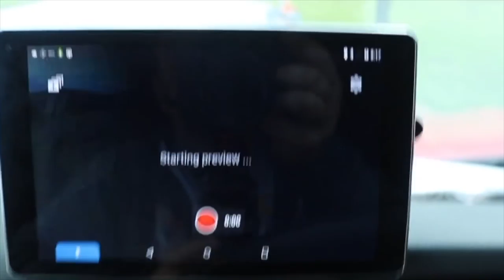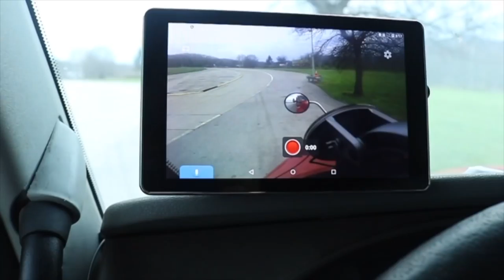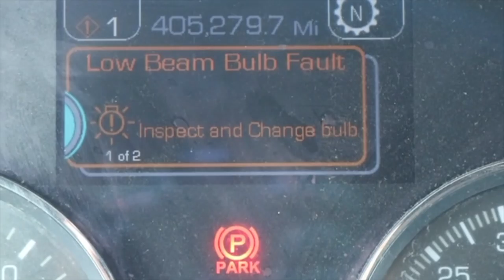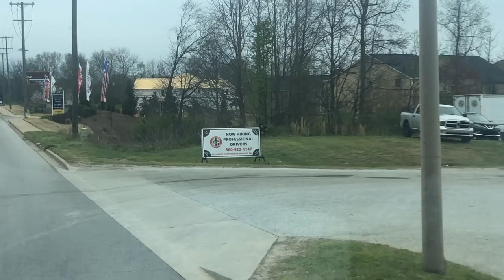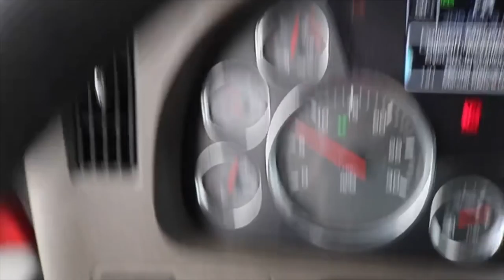#101 Light Bulbs & Jim Beam, Trucker Jim's Truckin Journey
Fresh from MATS, Trucker Jim is on the road again, sharing his journey.  This episode has drone footage, how to change a light bulb, a pick up at the Jim Beam distillery and a special appearance from "Kentucky"

to send thumbs up pics or talk to Trucker Jim, email him

Please include Trucker Jim as your referral source and mention this video to your recruiter.  Keep on Truckin!